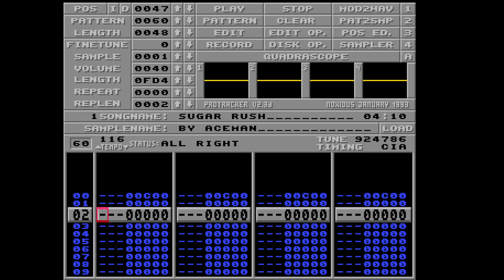Amiga Music: Sugar Rush by Aceman.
An Amiga tracker Module by Aceman, released at Revision in 2019.